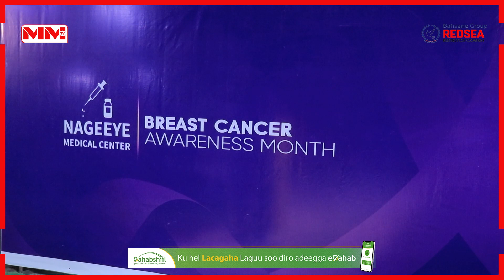Kulan lagaga hadlaayay Cancerka ku dhaca Naaska & sidii laysaga dawayn lahaa oo Hargeysa lagu qabtay